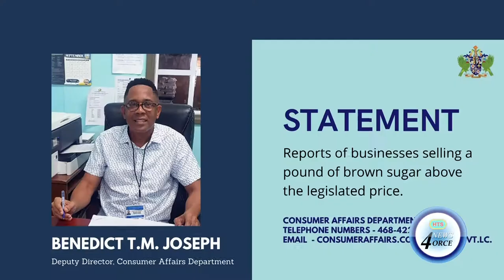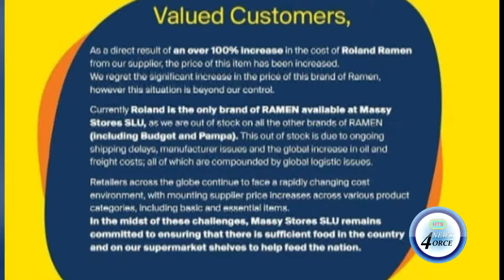MASSY STORES SAINT LUCIA ON DRAMATIC RISE IN PRICE OF RAMEN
Grocery chain, Massy Stores Saint Lucia on Friday sought to explain the recent dramatic increase in the cost of ramen - one of the most affordable food items on supermarket shelves.
The retailer says the current global supply crisis, shipping delays and rising shipping and fuel costs are partly too blame.